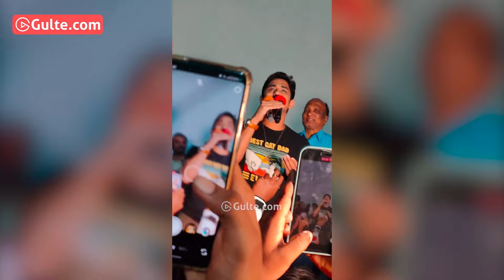Actor Siddharth gets Mobbed by Fans at OYE Re-Release | OY Re-release | Gulte.com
WATCH: Actor Siddharth gets Mobbed by Fans at OYE Re-Release | OY Re-release | Gulte.com